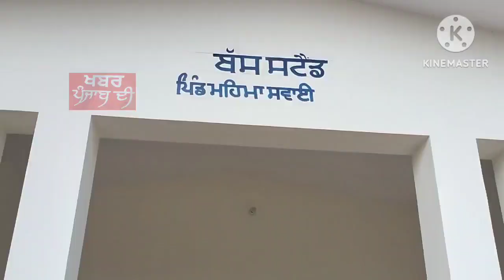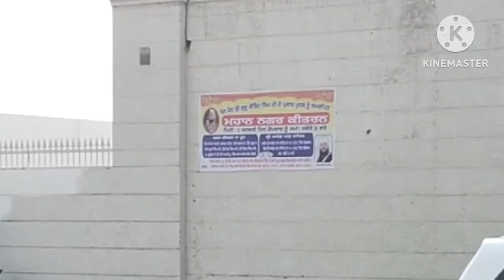ਗਾਇਕ ਕਨਵਰ ਗਰੇਵਾਲ ਦੇ ਜੱਦੀ ਘਰ ਪਿੰਡ ਮਹਿਮਾ ਸਵਾਈ ਵਿਖੇ ਕੇਂਦਰੀ ਏਜੰਸੀਆਂ ਦੀ ਰੇਡ